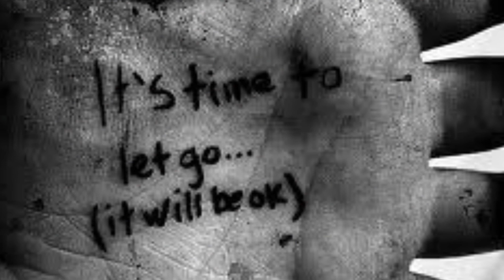Release It Mime (Intro)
Release It